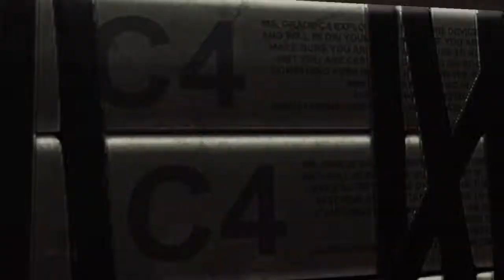Deadpool: Washing Windows - Part 3 - Rich & Rolf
Going up, up, up.